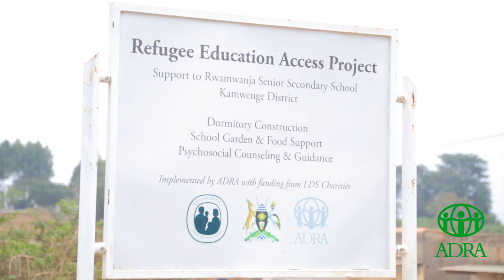Title: Refugee Education Access Project Video Documentary for Client ADRA Uganda.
This is a Video Documentary  for our Client ADRA Uganda. It's about granting Educational Access to the Refugees in Rwamwanja Camp.